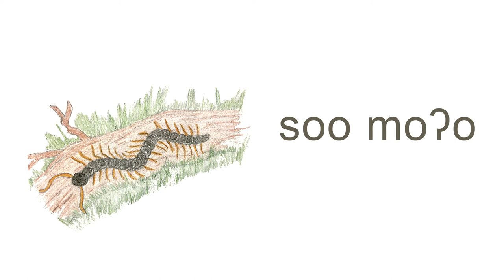I Can Learn Comanche: Animals Part 4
Animals Part 4:
Join us on a journey to learn some animals! Remember, you may have heard something a different way and that's okay! Some animals have lots of names and sometimes a word may change based on how many there are, what they are doing, or who the speaker is.
wobi pihnaa ʉnʉʉ (bee)
wʉkʉbuu (hummingbird)
paruku (raccoon)
eka ʉnʉʉ (ladybug, 'red bug')
wokowi (squirrel)
nʉnʉyʉhwi (alligator)
tʉnookatʉ (camel, 'hauls stuff')
wanaʔai (spider, 'spinner')
soo moʔo (centipede, 'many hands')
Let's get going on our 2021 Goal. ❤
Nahmaʔai tanʉ nʉmʉniwʉnʉ!
Let's all speak Comanche together!